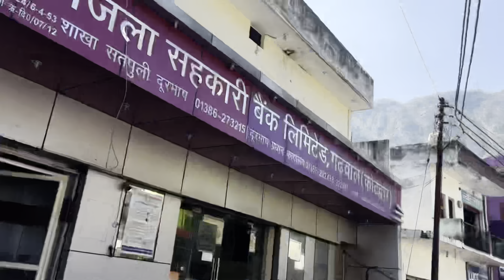satpuli today Ghandiyal satpuli ka nazara 🏍🥰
satpuli,
satpuli golpo,
asha negi satpuli,
satpuli accident,
satpuli banana,
satpuli banana recipe,
satpuli band,
satpuli brass band,
satpuli bus accident,
satpuli bazar uttarakhand,
satpuli blog,
satpuli bazar pauri garhwal,
satpuli bazar song,
satpuli ekeshwar block,
basanti satpuli song,
bilkhet satpuli,
brass band satpuli,
garhwali band satpuli,
ganesh band satpuli,
garhwali band satpuli 2022,
garhwali brass band satpuli,
satpuli bazar garhwali song,
satpuli ka sena meri bau surela,
satpuli bazar,
satpuli cartoon,
satpuli cinema,
satpuli ka chala,
rawat classes satpuli,
deepak chauhan satpuli,
satpuli drone view,
satpuli dikhao,
satpuli to devprayag,
deepak sound satpuli,
delhi to satpuli,
devprayag to satpuli,
dehradun to satpuli,
delhi to satpuli by car,
satpuli to ekeshwar,
satpuli hans foundation,
hans foundation hospital satpuli,
satpuli flood,
satpuli gaon,
satpuli garhwali song,
satpuli garhwal,
satpuli gana,
satpuli geet,
satpuli garhwali band,
garhwali song satpuli ka saina,
gic satpuli,
satpuli hospital,
satpuli hospital hans foundation,
satpuli hotel,
satpura hills,
hans hospital satpuli,
satpuli independence day,
satpuli in uttarakhand,
satpuli news today in hindi,
inter college satpuli,
jalore satpuli,
garhwali jagar satpuli,
satpuli ka mela garhwali song,
satpuli ka saina,
satpuli ka mela,
satpuli ki ramleela,
satpuli ka saina garhwali song,
satpuli ki kiran,
satpuli ki video,
satpuli ka morcha bhaat,
satpuli ka mela song,
satpuli ki news,
satpuli latest news in hindi,
maulana nasir ullah satpuri,
satpal maharaj satpuli,
satpuli market,
satpuli motor,
satpuli marathon,
satpuli mein,
satpuli news today,
nasrullah satpuri,
nasirullah satpuri,
nayar ghati satpuli,
satpuli news,
uttarakhand satpuli news,
satpuli nayar song,
satpuli nadi,
satpuli nayar,
satpuli nayar nadi,
satpuli org,
satpuli om,
satpuli online,
satpuri pitha recipe,
satpuri pitha,
satpuli pauri garhwal,
satpuli pauri,
pushkar satpuli,
satpuli solar plant,
satpuli tourist places,
satpuli to pokhara,
pauri garhwal satpuli,
priya studio satpuli,
uttarakhand pauri garhwal satpuli,
satpuli quran,
satpuli recipe,
satpuli road,
satpuli ramleela,
satpuli ramleela 2021,
satpuli ramleela 2022,
satpuli river,
satpuli ragni,
satpuli ki ramleela 2022,
satpuli se roshan,
raj studio satpuli,
ramleela satpuli,
raj photo studio satpuli,
rishikesh to satpuli,
kotdwar to satpuli road,
satpuli song,
satpuli status,
satpuli school,
satpuli sain,
satpuli shahar,
suresh satpuli,
garhwali song satpuli ka mela,
kotdwar se satpuli,
garhwali song satpuli,
satpuli to pauri,
satpuli to kotdwar,
satpuli to kedarnath,
satpuli temple,
satpuli today news,
satpuli tour,
satpuli to sanglakoti,
satpuli to bilkhet,
the hans foundation satpuli,
kotdwar to satpuli,
gumkhal to satpuli,
satpuli uttarakhand,
uttarakhand satpuli,
satpuli vlog,
satpuli video,
satpuli village,
satpuli vlogger,
satpuli view,
satpuli was denied,
satpuli water,
satpuli yoga,
satpuli 01,
satpuli 02,
satpuli 07,
satpuli 03,
satpuli 2022,
satpuli 4k,
satpuli 66,
satpuli 60,
satpuli 777,
satpuli 77,
satpuli 88